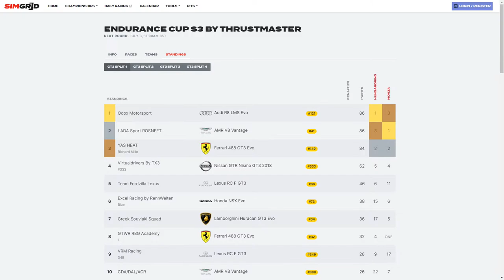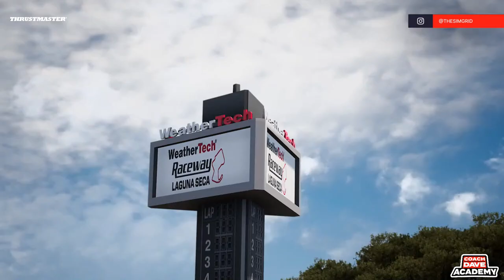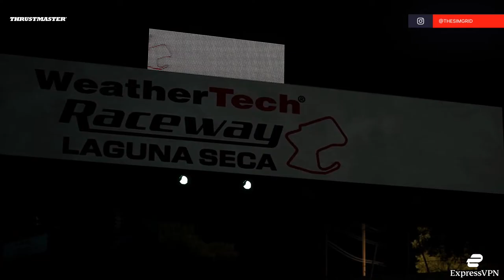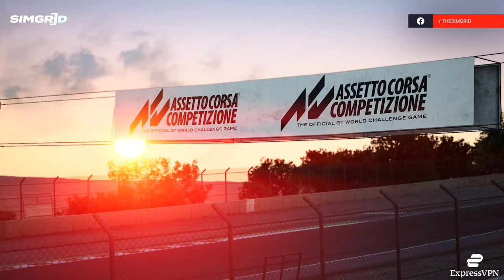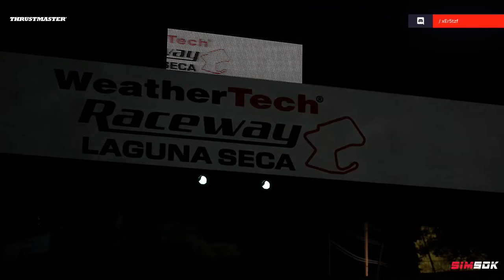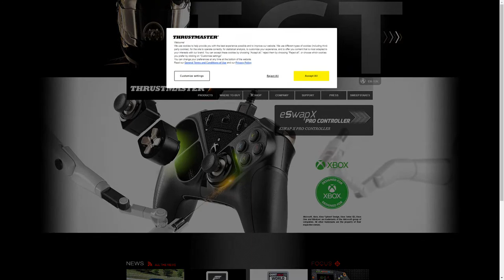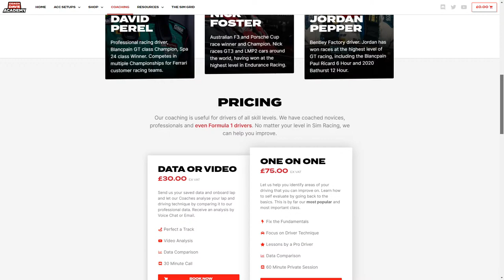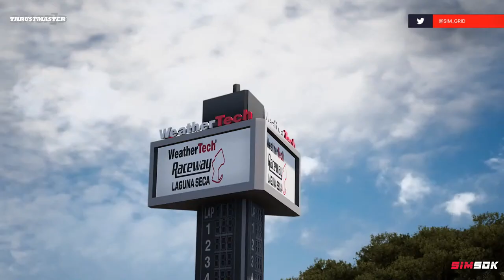Endurance Cup by Thrustmaster S3 Round 3: 3h of Laguna Seca - SimGrid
This afternoon, we bring you coverage of the third round of the third season of the SimGrid Endurance Cup by Thrustmaster at Laguna Seca!

The SimGrid Endurance Cup by Thrustmaster is a 5 round championship of endurance races;
01/05 - 3h of Hungaroring
29/05 - 6h of Monza
12/06 - 3h of Laguna Seca
03/07 - 9h of Paul Ricard
24/07 - 3h of Misano

Commentary by Alex Goldschmidt & Ewan O'Leary

- Get 3 extra free months when you buy a 12-month plan!